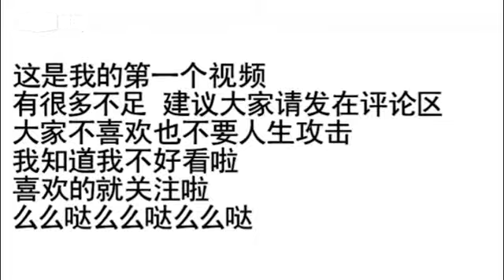China Girl transformation to China Doll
An amazing video showing the daily routine of an average Chinese girl who is transforming here "regular face" into a porcelain doll.  The Chinese women say after applying makeup their faces are whiter than Europeans.